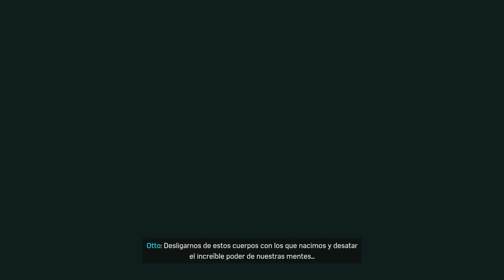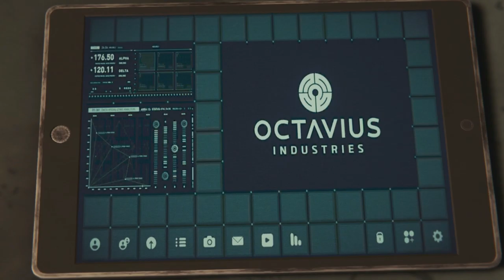Marvel Spider-Man (Gameplay en Español, Ps4) Capitulo 10